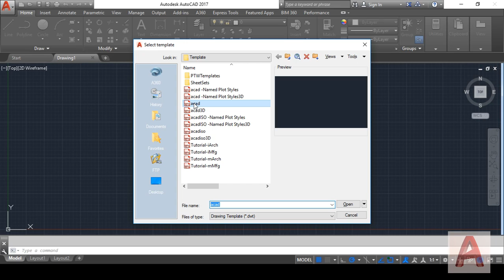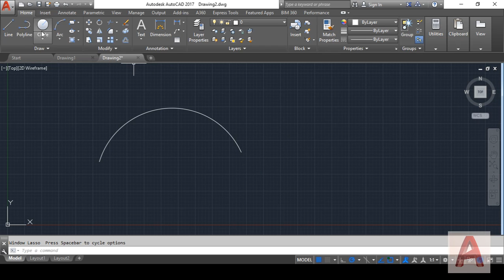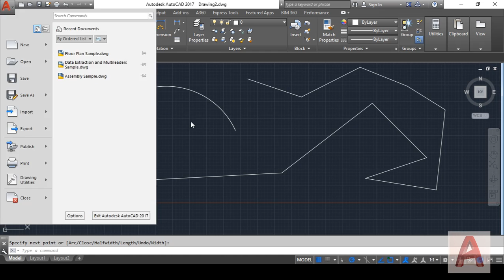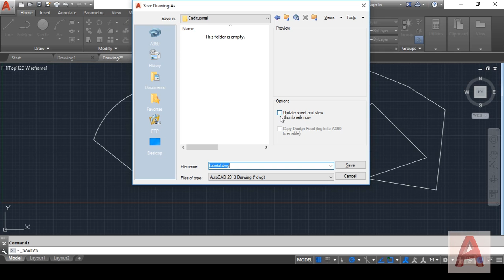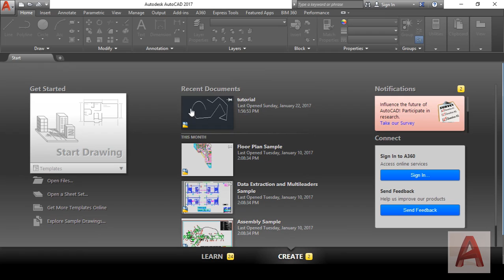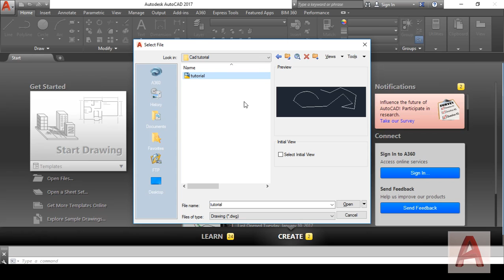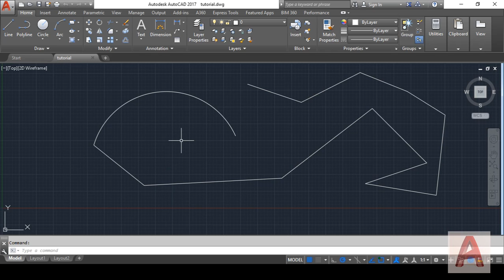Managing files or drawings (create, Save, Open) in AutoCad 2017 | AutoCad Basics Tutorial | (Part-1)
How to Create, Save Drawing and Open an existing Drawing in AutoCad 2017